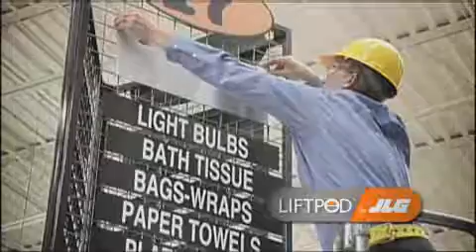JLG LiftPod Work Platform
It's time to let go of the ladder.™

Safety is essential for any job. The safer your work environment, the higher your productivity ... and the lower your costs. Because it only takes one accident for extra work and fines to pile up.

Now you can focus on the job, not the risk. The LiftPod® aerial work platform features an enclosed carriage and secure platform that can help keep you stable as high as 14 feet. It provides a 360-degree range of motion so you can
use both hands to get the job done. And with the LiftPod's lightweight and portable design, your next job is never far away.